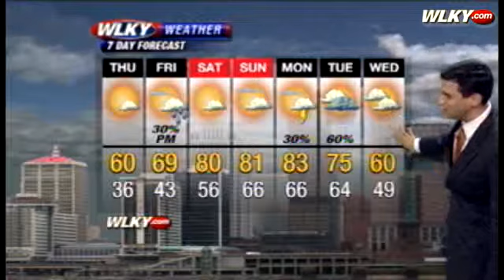Weather Webcast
WLKY's Matt Milosevich has your Wednesday afternoon forecast